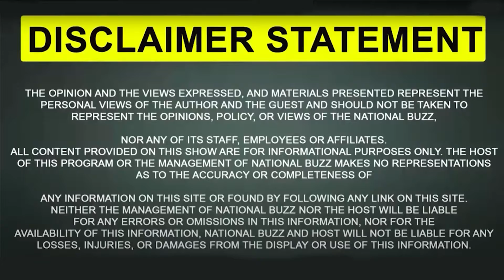Lawrence Bishnoi ਦੇ ਸਾਥੀ ਗ੍ਰਿਫ਼ਤਾਰ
@National Buzz
* ਮੁਹਾਲੀ ਪੁਲਿਸ ਨੂੰ ਮਿਲੀ ਵੱਡੀ ਸਫਲਤਾ
* ਲਾਰੈਂਸ ਬਿਸ਼ਨੋਈ ਗੈਂਗ ਦੇ ਗੁਰਗੇ ਮਨਪ੍ਰੀਤ ਸਿੰਘ ਉਰਫ ਭੀਮਾ ਨੂੰ ਕੀਤਾ ਗ੍ਰਿਫਤਾਰ
* 11 ਪਿਸਤੌਲਾਂ ਅਤੇ ਇੱਕ BMW ਕਾਰ ਬਰਾਮਦ